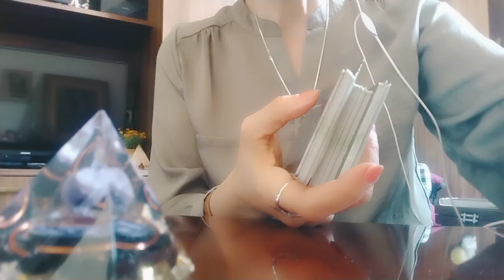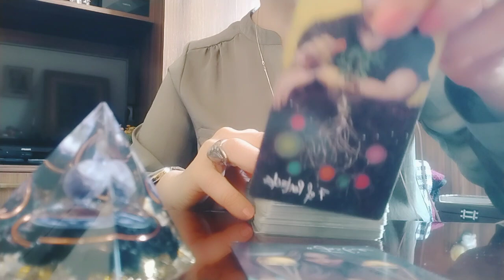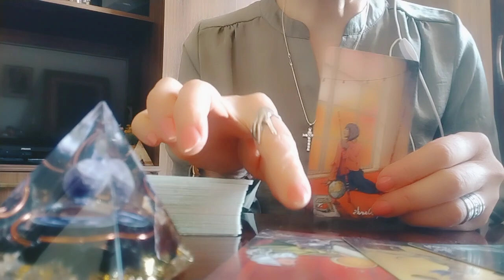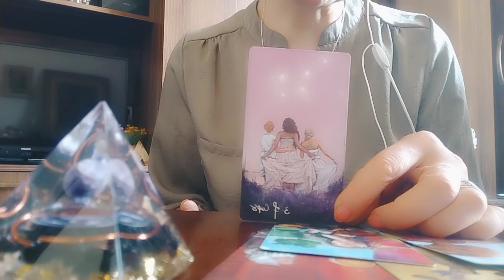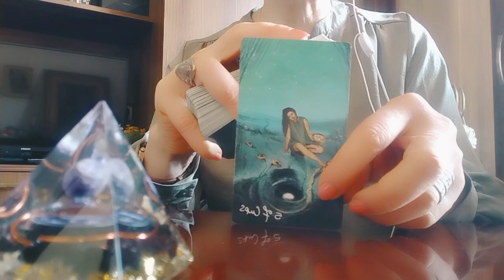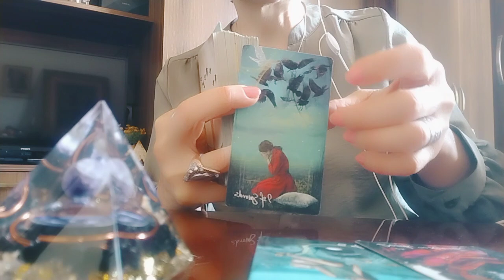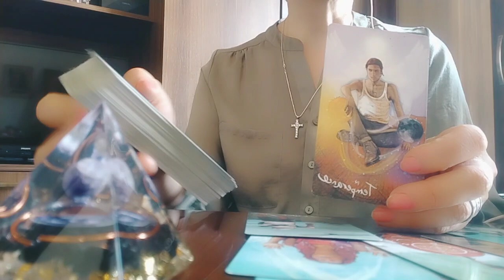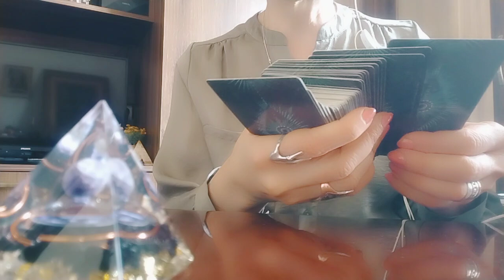უყვარხართ თუ არ უყვარხართ? ურთიერთობის გაგრძელების პერსპექტივა და ა.შ./შეკითხვები 4 ვარიანტად✨🃏🃏🃏✨